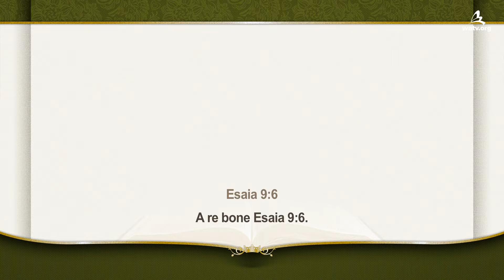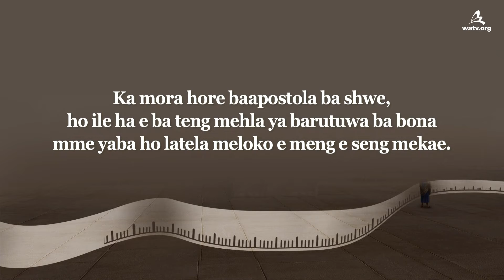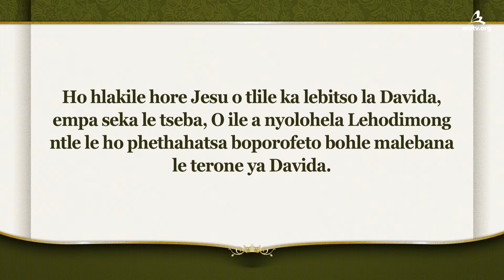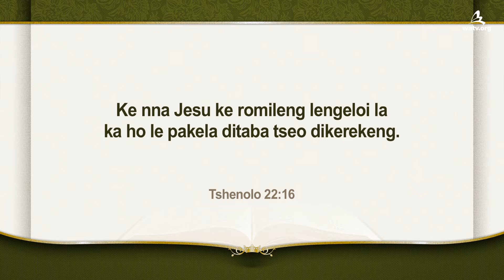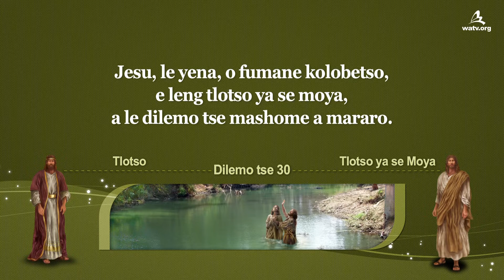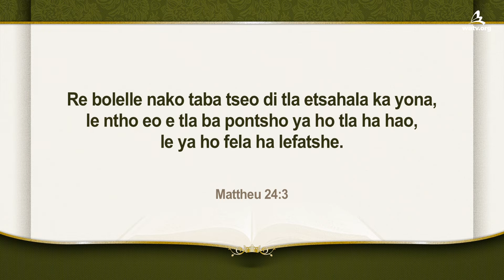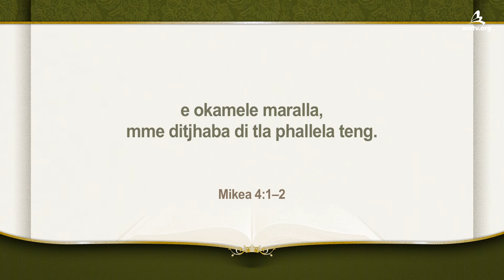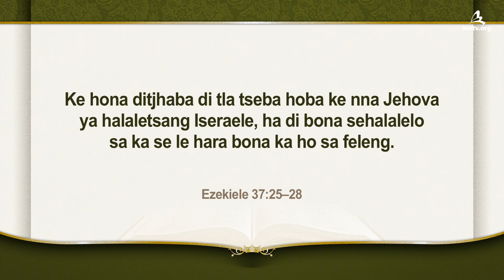Morena Davida le Kreste Ahnsahnghong 【Kereke ya Modimo】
【Sesotho sa Borwa】
[Video ena e na le tokelo ya molao ke Setjhaba Sa Tsamaiso Ya Evangeli Lefatsheng Ka Bophara Kereke Ya Modimo. Ho kopitsa le phetiso tse sa dumellwang di thibetswe]

“David o ile a dula teroneng ya Davida a le dilemo tse mashome a mararo” (2 Sa 5:4)

Jesu a tlileng lefatsheng kgetlo la pele ho ya ka seporofeto sa terone ya Davida o kolobeditswe a le dilemo tse mashome a mararo, mme a rera Evangeli dilemo tse tharo. Kreste Ahnsahnghong, a tlileng kgetlo la bobedi e le Davida wa moya, le yena o kolobeditswe a le dilemo tse mashome a mararo mme a rera Evangeli dilemo tse mashome a mararo le metso e supileng tse neng di salletse, a phethahatsa seporofeto sa dilemo tse mashome a mane.

Kreste Ahnsahnghong o qadile ho rera Evangeli ka 1948
ho ya ka seporofeto sa sefateng sa feiye

Jesu Kreste o profetile hore Mora motho o tla tla ka kgetlo la bobeli ha sefate sa feiye se tsosolosa, e leng hore, ha Iseraele e fumana boipuso ka 1948. Ya tlileng lefatsheng lena kgetlo la bobedi e le David wa moya ho latela seporofeto, ho kgotlisetsa mekete ya bophelo e neng e fediswe e kang Sabatha, Paseka, joalo–joalo mme ya etelang batho pele ho ya pholosong ke Kreste Ahnsahnghong.

Kereke eo e dumelang ho Kreste Ahnsahnghong a tlileng e le Davida le ho Mme wa Mahodimong eo Kreste Ahnsahnghong ka Sebele a faneng ka bopaki ba hae, ke Setjaba Sa Tsamaiso Ya Evangeli Lefatsheng Ka Bophara Kereke ea Molimo.

Jeremia 30:9
Ba mpa ba tla sebeletsa Jehova, Modimo wa bona,
le Davida, morena wa bona, eo ke tla mmea ho bona.